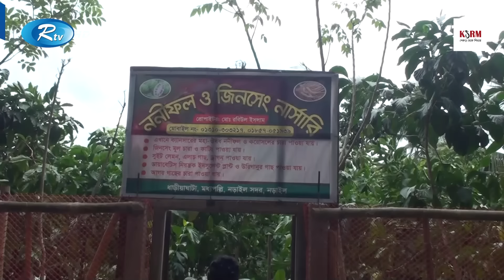ক্যান্সার প্রতিরোধী ফল চাষে ব্যাপক সাড়া ফেলেছেন রবিউল | Nonifol | Narail | Rtv News